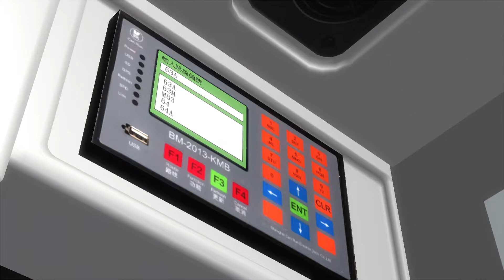[高難度倒車][OMSI2]Cherryland Rt.63A(駿岏街→虎嶺)#944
Give me suggestions through commenting also :D
Cherryland Route 63A (駿岏街 → 虎嶺)
Cherryland Route 63A (Chun Yun Street → Fu Leng)
Bus: Dennis E200 (KMB AAS)